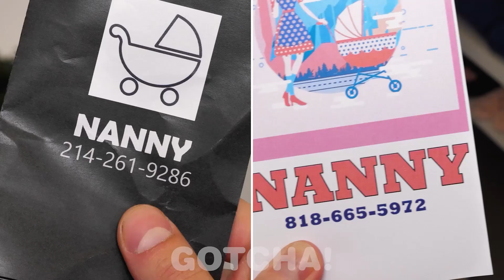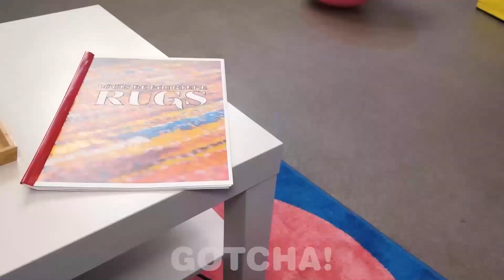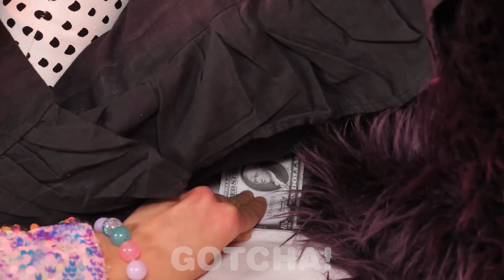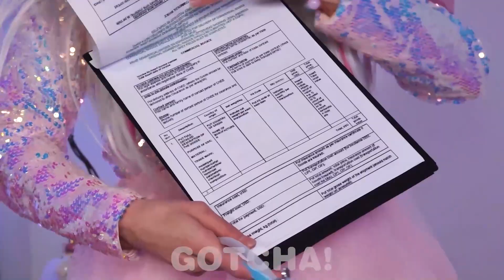BUENA MAMÁ VS MALA MAMÁ || ¡Hacks Para Padres Increíbles! Ideas Divertidas Para Mamás Geniales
¡Hey Gotchers! Cada madre tiene un enfoque diferente para criar a un hijo. ¿Cuál crees que es la diferencia entre las mamás buenas y las malas? Estén atentos para más momentos divertidos e increíbles de buena vs mala mamá con Gotcha! Yes

Si te ha gustado este video, puede que también te guste: ¡FORMAS GENIALES DE COLAR COMIDA EN EL HOSPITAL! || Situaciones Divertidas E Ideas DIY Comestibles